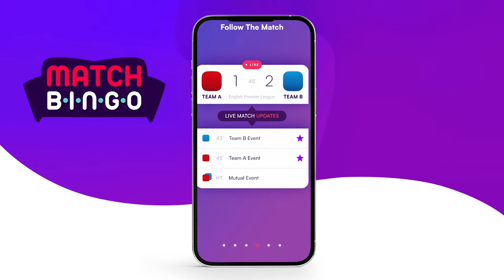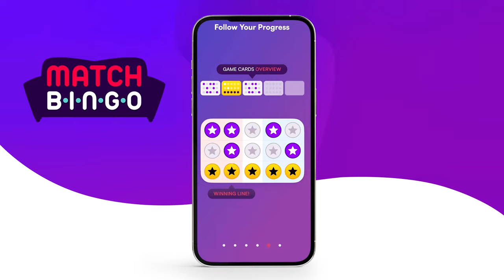"Klopp's Kids Beat Chelsea's Billion Pound Bottlejobs!" | Man Utd Lose To Fulham! | Weekend Round-Up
Download the Match Bingo app where every goal, save, throw-in, corner or substitution can win you cash prizes

Try it out now with 10 free cards a month and this week you can play on the West Ham v Brentford game too for free! 🤑
Every card purchased supports the Stroke Association. Players must be 18 or over. Please play responsibly. UK only.

00:00 - INTRO
7:21 - Liverpool champions
14:20 - £1 Billion blue bottlejobs
32:40 - Fulham beat Man United
41:10 - Breaking News Everton gets point back
42:10 - Other games
43:10 - Arsenal win big again
49:40 - Superchats
54:00 - Other results
56:30 - Chelsea vs Leeds FA cup